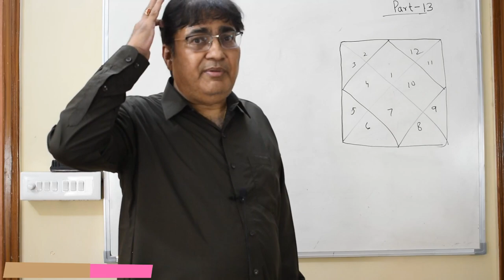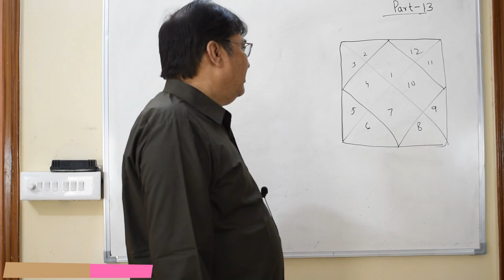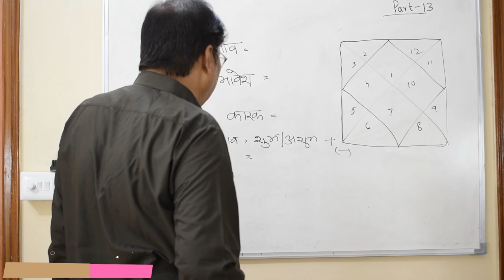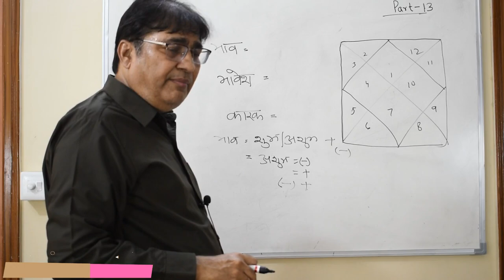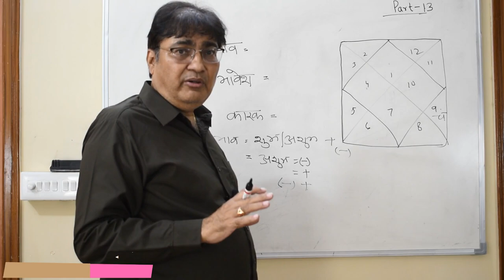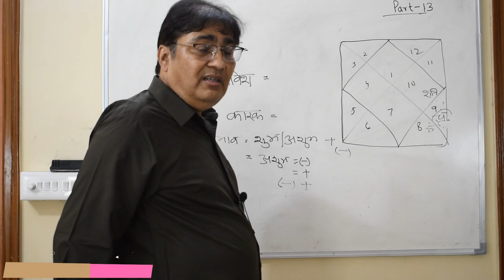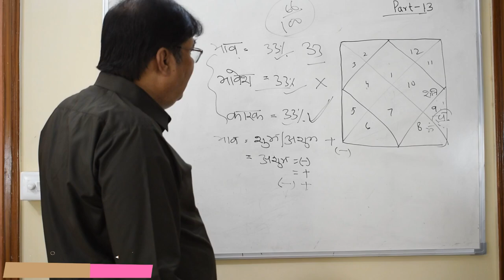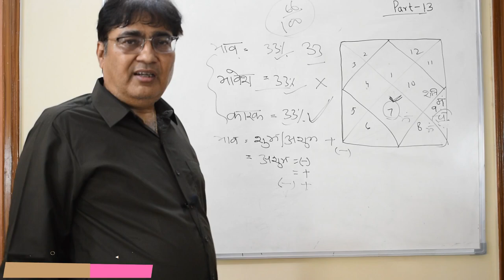Lecture 43-Part 13-Jyotish ke anokhe Sutras| for consultation , 8595564780